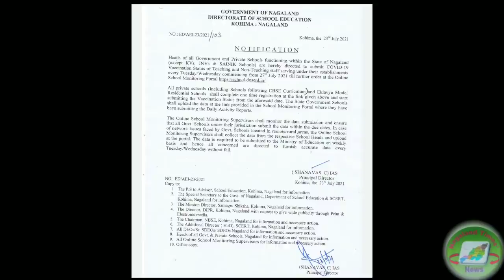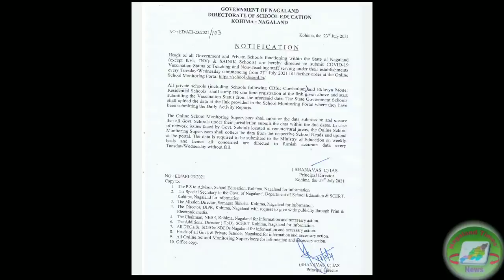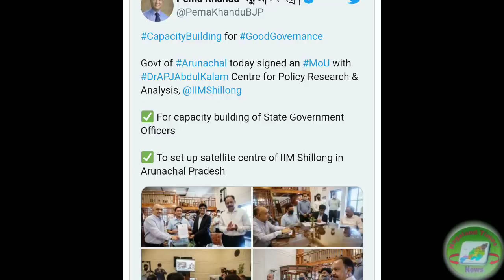24/07/2021 Morning Nagaland Times News Short and details only